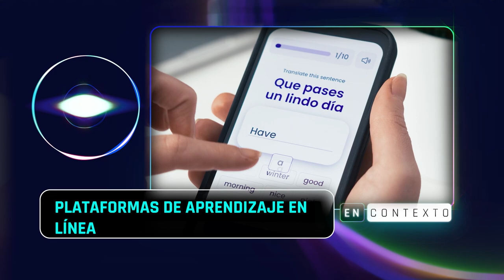¿Sabes qué es Educación Digital?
El mundo se revoluciona a través de la educación digital, ofreciendo oportunidades para un aprendizaje más inclusivo, flexible y personalizado para cada dinámica de vida. Aquí te contamos de que se trata.